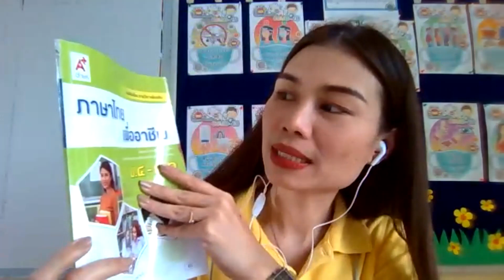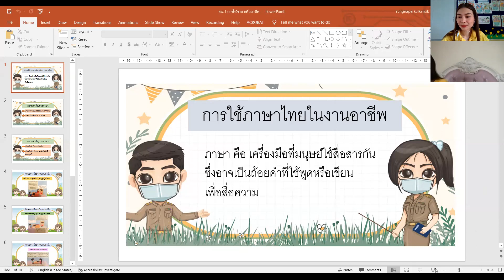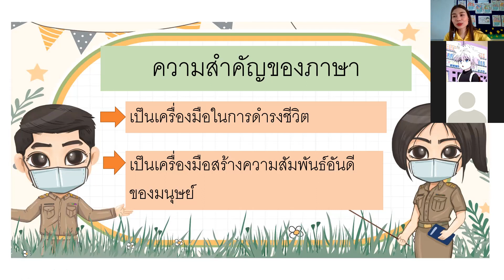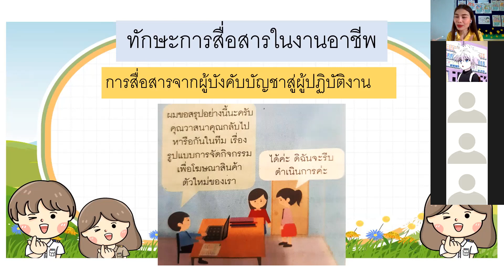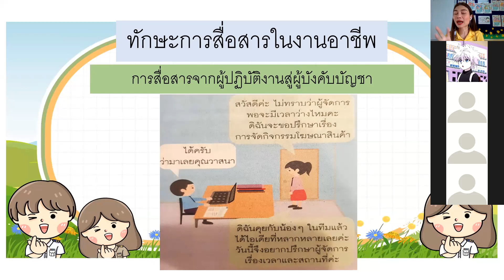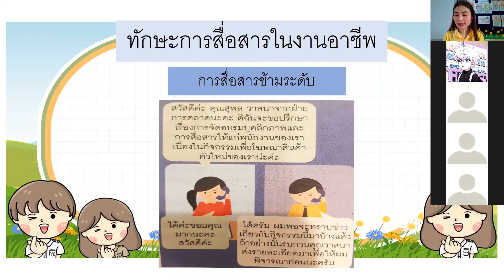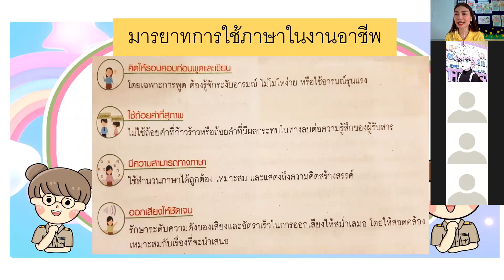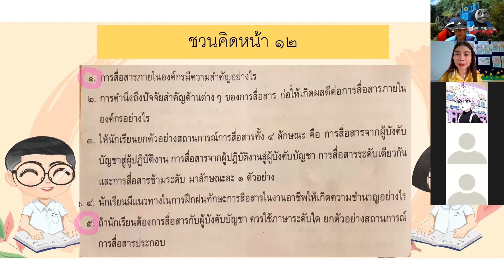ม.4/2, ม.4/3 วิชา ภาษาไทยเพิ่มเติม 15 พ.ย.2564